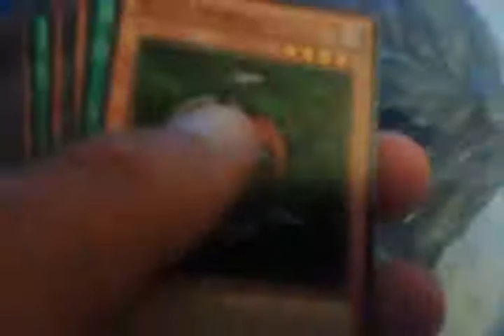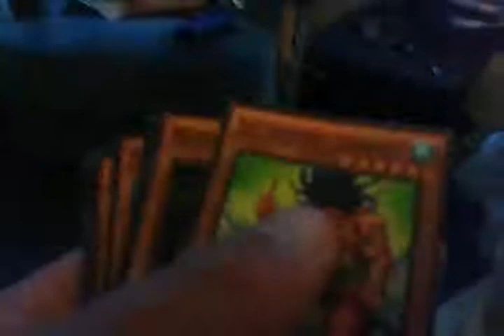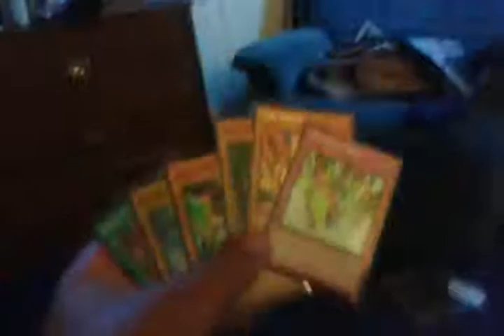Blast from the past(10)